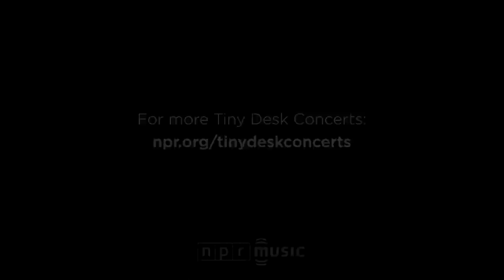Jessica Lea Mayfield: NPR Music Tiny Desk Concert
These days, Jessica Lea Mayfield is all contrasts, starting with the way she sets her wistful voice against her shimmering guitar. It's got a harder edge to it than the rootsier music of her past. Then there's that cotton-candy hair and all the glitter; her guitar glitters, her eyes glitter, her shoes glitter. It's easier to talk about what isn't glittered — and mostly that'd be her lyrics. In the final song from both her album Make My Head Sing... and this Tiny Desk Concert, "Seein* Starz," she starkly sings:

When it's just us two in the dark
You've got a stranglehold

When she speaks of her unicorn-adorned guitar knobs, she sounds about 13. But then there are lines like these, from "Party Drugs":

Party drugs just make us argue
Don't know why they didn't used to

In those moments, you're hearing an older, hopefully wiser character. All those schisms in her sound beguile me. On the record, her songs often rock with abandon. Here, they hypnotize. --BOB BOILEN

Set List:
"Standing In The Sun"
"Party Drugs"
"Seein* Starz"

Credits:
Producers: Bob Boilen, Denise DeBelius; Audio Engineer: Kevin Wait; Videographers: Denise DeBelius, Colin Marshall